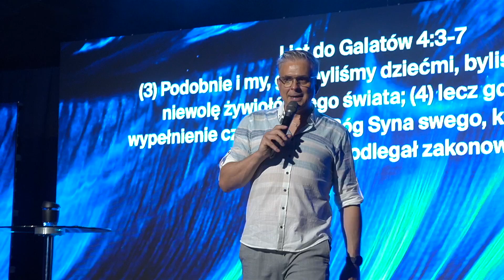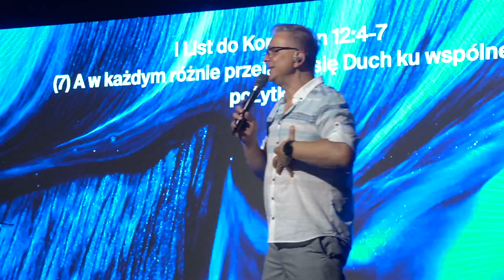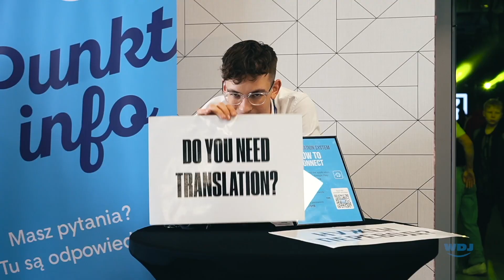DARY DUCHA ŚWIĘTEGO A UWOLNIENIE | Adam Piątkowski | 11.06.2023